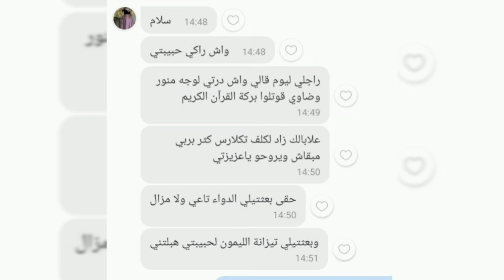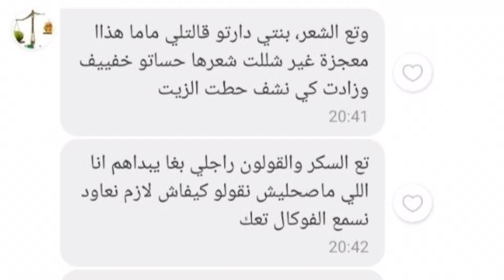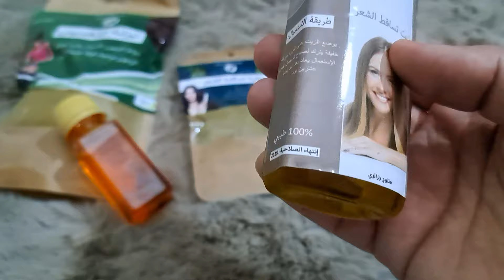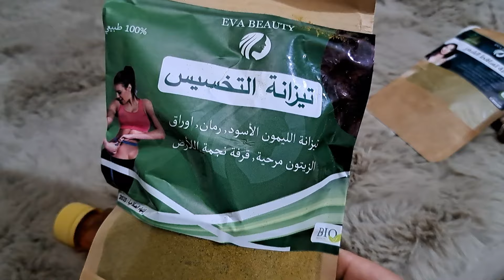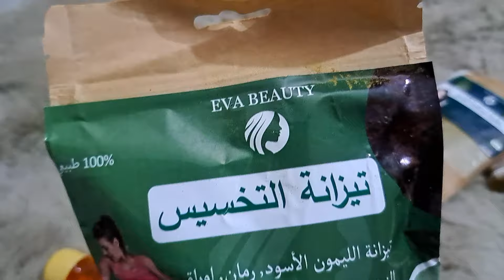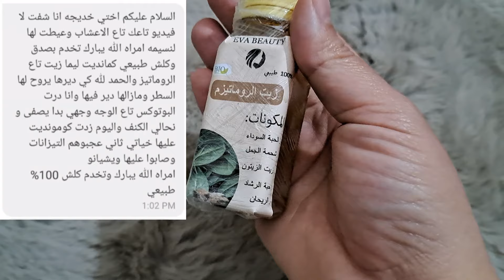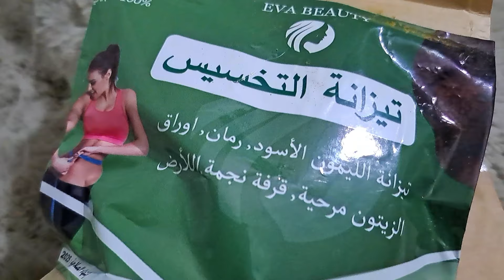من أهم الفيدوهات تيزانة التخسيس المعجزة زيت الروماتيزم علاج سرطان الثدي والبروسطات كريمات تكبير..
EVA BEAUTY
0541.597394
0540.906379